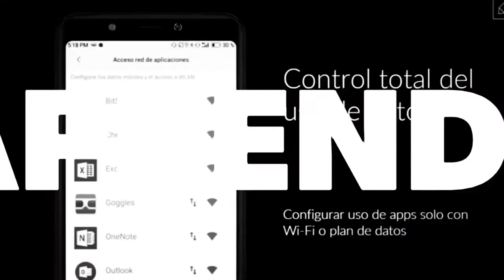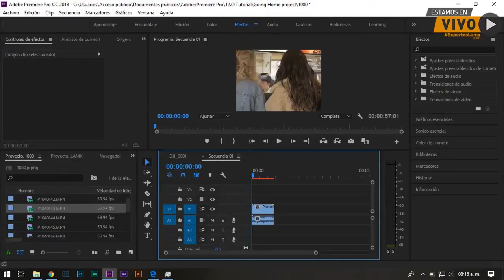[BITS] ExpertosLanix 65: Editando Video con Lanix Neuron G6 (2018) ft. Juan Diego Johns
Bits ExpertosLanix 65, Junto a nuestro gran invitado Juan Diego Johns hablamos de las características que debe tener un computador para poder editar videos. Con base a esto pusimos a prueba la Lanix Neuron G6 - B18i5 utilizando el programa de edición Adode Premiere Pro para reproducir un video que está en 4k y luego renderizarlo.